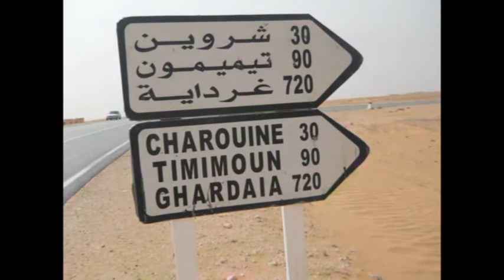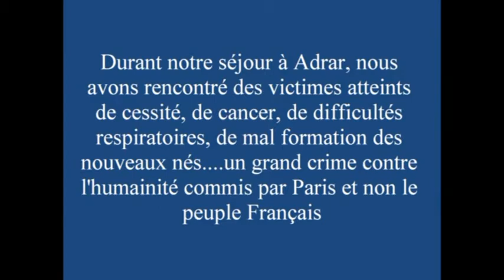VOYAGE EL ATTAF ADRAR VIA MASCARA.09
L’Association des Amis de l’Environnement et protection du patrimoine d’El-Attaf, Ain-Defla, vous offre cette vidéo  sur les conséquences, encore visibles, des crimes pluriels de Paris commis en Algérie. Ces crimes impardonnables, en plus des vols des richesses d’autrui. Paris, mauvais élève, continue de chanter , avec une redondance polluante, ses chansons préférées sur les droits de l’homme, la démocratie, la  fraternité, l’égalité voir même, mariage pour tous contre nature. Drôle de laïcité prônée par Paris.
Les conséquences des crimes pluriels perpétrés par les pouvoirs français sont toujours visibles sur la santé humaine, animale, la faune, la flore, le sol, l’air….Peut-on être plus criminel que le pouvoir français, leader de mensonges pour ses propres enfants !
Les appelés militaires français qui ont refusé de faire la guerre en Algérie, sont à féliciter pour leur dignité humaine et leur courage ainsi que leurs sacrifices à s’élever contre Paris durant la guerre d’Algérie en prônant l’insoumission pure et simple..Que Dieu leur prête santé et longue vie et pour ceux,  qui se sont constitués en Association 4ACG…
Les sanguinaires et assoiffés du pouvoir actuels de la France et de l’Algérie iront tous en Enfer. Cette Association nous a encouragé de faire un voyage inédit d’El-Attaf à Regane, voire Tindouf. Nous avons pris le chemin le 15 Octobre et rentrer 03 Novembre. Nous allons citer quelques villes sur notre passage.